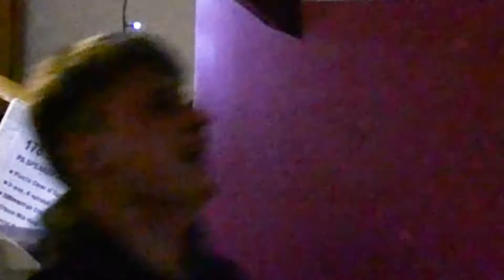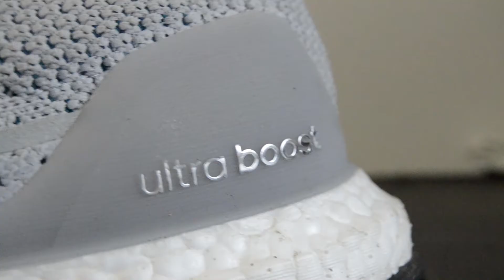Sneakers 'n' trainers: The documentary